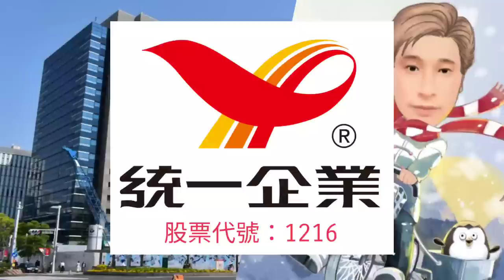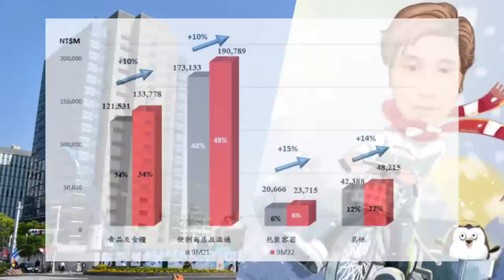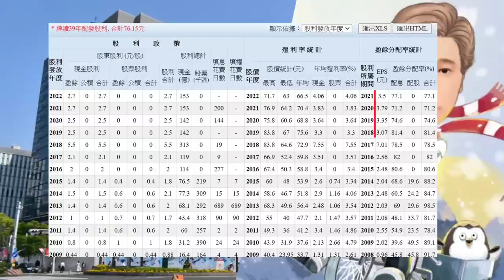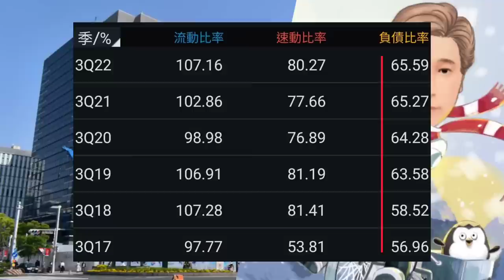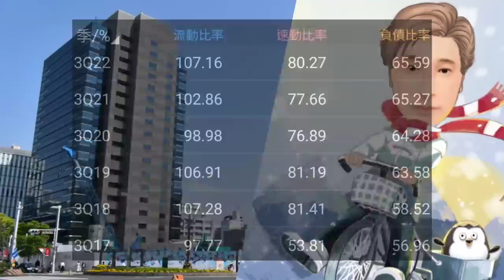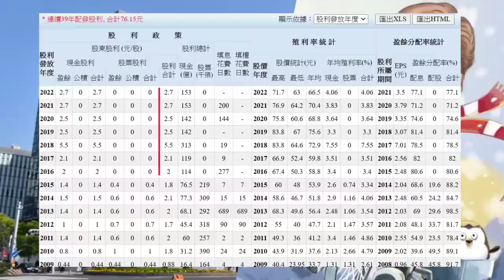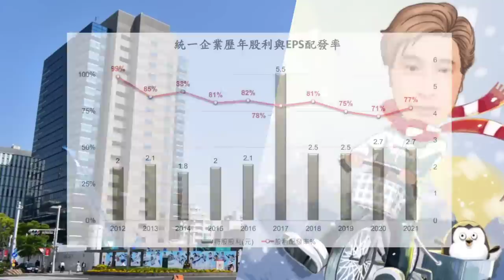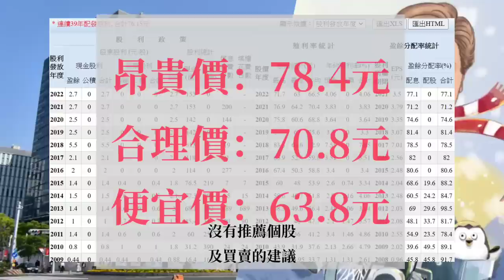台灣食品龍頭－統一 長期持有的好標的可以買進 ？【字幕請按CC】# 176 JY說股市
安桌手機可以直接點連結按加入鍵加入
蘋果手機要用網頁版或電腦版才有加入鍵加入

資料來源
經濟日報
中時日報
東森財經
工商時報
蘋果日報
財經新報
聯合新聞網
嗨財報
鉅亨網
Money DJ
台灣股市資訊網
艾蜜莉定存
自由時報
Newtalk
兆豐行動VIP
證交所
維基百科
ETtoday
財經新報
今日新聞
玩股網
Money錢
MojiPop
今週刊
奇摩理財
Smart財經
非凡新聞
Tvbs新聞台
理財寶
股感
經理人月刊
公開觀測站
Shortcut 咻客的投資日誌 ing
中央社
MSi腳印
經濟通
統一官網／法說資料